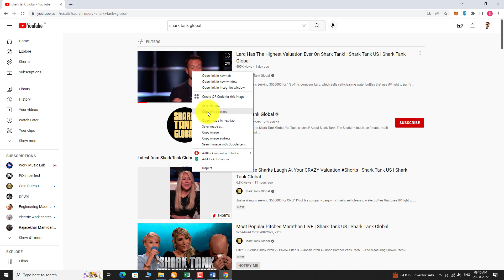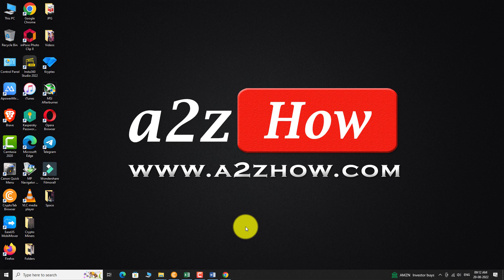How to Stream Online Videos on VLC Media Player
For More VLC Media Player Tips and Tricks Be Sure to Visit Our

0:00 Subscribe to Our Youtube Channel and Press the Bell Icon for Latest Updates
0:05 How to Stream Online Videos on VLC Media Player
0:08 Open Your Favorite Browser.
0:12 Go to Favorite Online Streaming Website.
0:16 Search for Your Favorite Show.
0:21 Right Click on the Video You Would Like to Watch and Select “Copy Link Address” From the Dialog Box.
0:28 Now, Open VLC Media Player on Your PC.
0:34 In the Top Menu Bar, Click on “Media” Option.
0:38 Click on “Open Network Stream” From the Drop Down Menu.
0:43 Now, Enter the Network URL of the Online Video That You Would Like to Stream.
0:47 Click on the “Play” Option From the Drop Menu Located at the Bottom.
0:52 Wait For Few Seconds.
0:54 Depending On Your Broadband Speed, Your Playback Will Start in a Few Seconds.
1:09 This is How You Can Stream Online Videos on VLC Media Player
1:13 Thank you for Watching.

Translations

Image Credits
Image courtesy of [stockimages] at PaidDigitalVideos.net